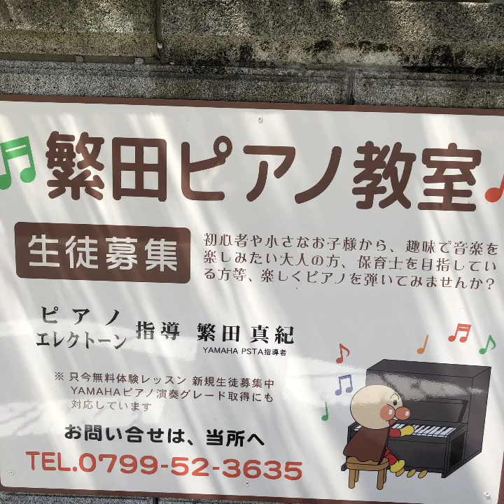かたつむり(^^♪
ジャズあれんじで弾けると楽しいな♬